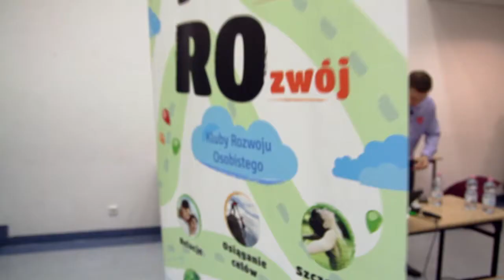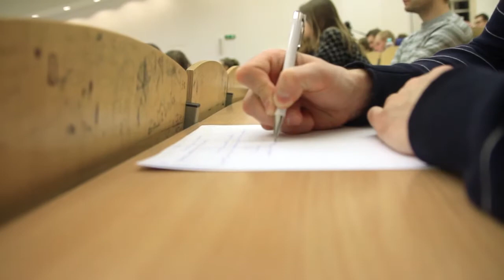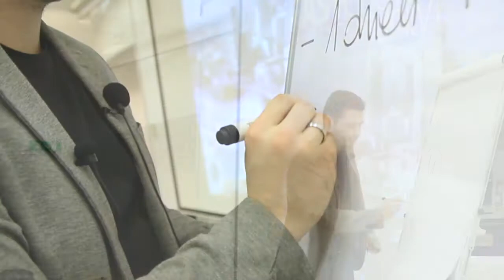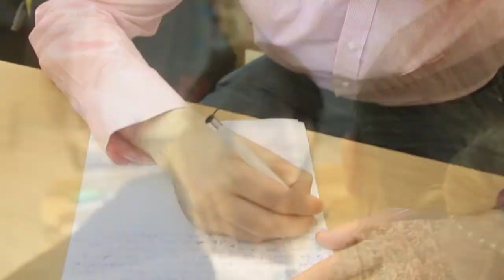Jak osiągać cele z Rafałem Danilukiem i Adamem Dębowskim [REPORTAŻ]